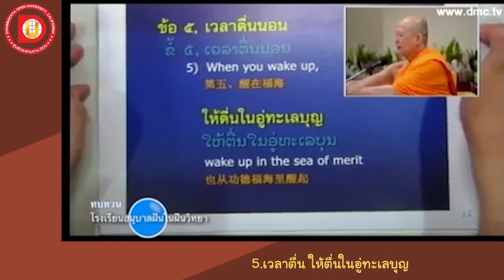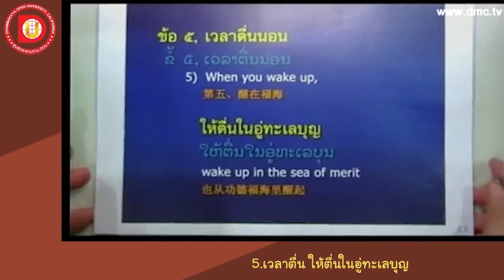EP. 28 ข้อ 5 เวลานอนตื่น ให้ตื่นในอู่ทะเลบุญ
DF 102
หัวข้อเรื่องข้อ 5 เวลานอนตื่น ให้ตื่นในอู่ทะเลบุญ